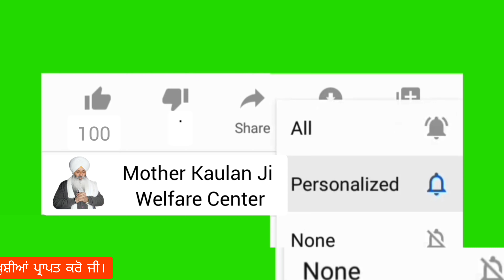How to connect with Guru Nanak । ਗੁਰੂ ਨਾਨਕ ਨਾਲ ਸਿੱਧਾ ਕਨੈਕਸ਼ਨ ਜੋੜਨ ਦਾ ਤਰੀਕਾ । Bhai Guriqbal Singh Ji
ਆਪ ਜੀ ਇਸ ਚੈਨਲ ਨੂੰ ਸਬਸਕ੍ਰਾਈਬ ਕਰੋ ਅਤੇ ਹੋਰਨਾਂ ਨਾਲ ਵੀ ਇਸ ਵੀਡਿਓ ਨੂੰ ਸਾਂਝਾ ਕਰੋ ਜੀ।